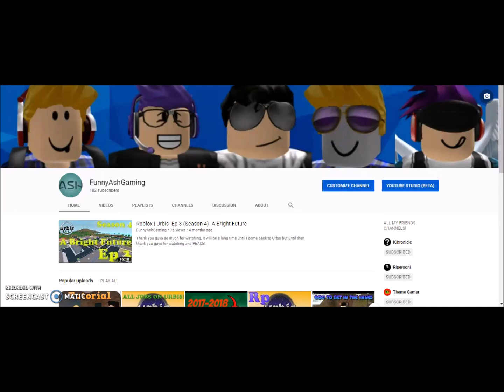Ash's Rewind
Ah that's hot, thats hot!